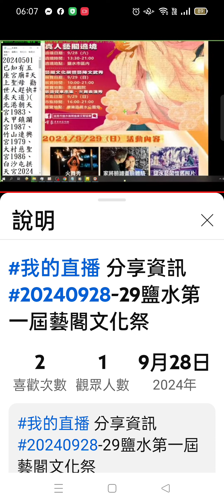Record_2024-09-28#我的直播 摘錄 分享資訊-鹽水第一屆#藝閣文化祭.mp4(1)